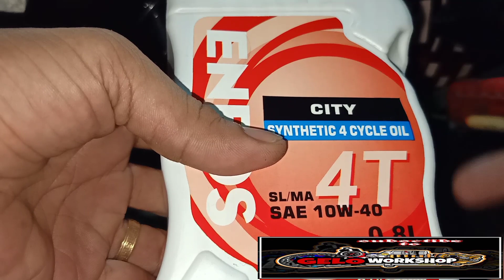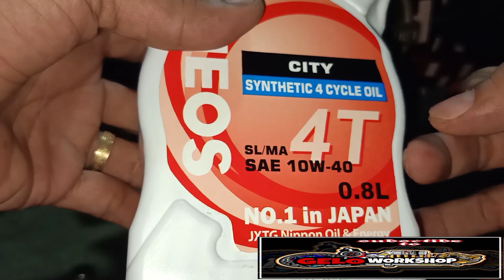PAANO MAG CHANGE OIL AT MAGPALIT NG OIL FILTER NG MOTOR/SUZUKI RAIDER J115 F.I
GELO WORKSHOP

 sa video na eto makikita kung paano magpalit ng filter at mag change oil ng atin mga motor simple at npakadali lng kahit walang air compressor